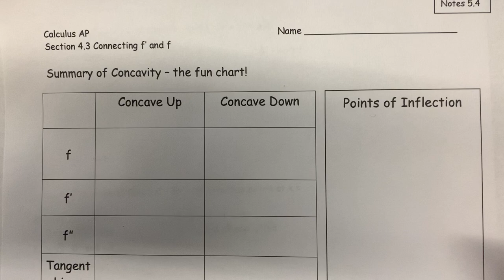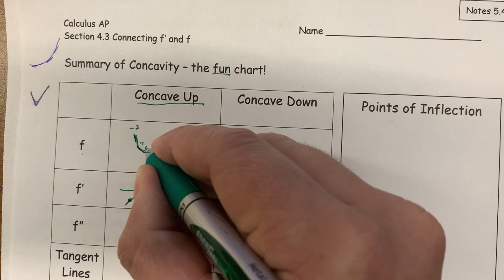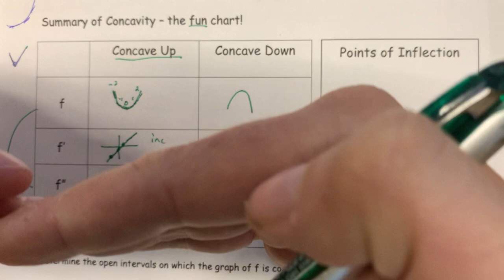Calc lesson 5.4 - understanding f’’